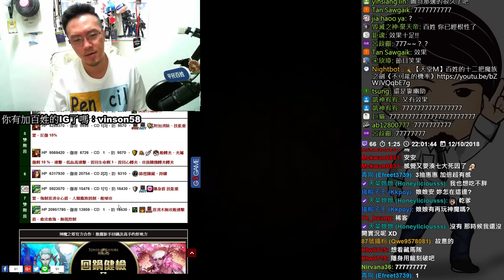【神魔之塔】掩藏葉後的密使《阿克婭2消可以殺尾王嗎？》【平民百姓攻略】